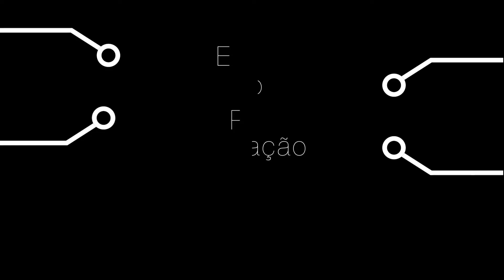Diálogo - Verónica Valenttino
A  convidada do nosso quadro Diálogo de hoje é a artista cearense Verónica Valenttino, ex-aluna do nosso Instituto e que venceu a categoria “Revelação em Musicais” da 9ª edição do prêmio Bibi Ferreira - a mais importante premiação do teatro musical do Brasil.

A entrega aconteceu no último dia 21 de setembro, em São Paulo.

Egressa do curso de Artes Cênicas do Instituto Federal do Ceará (Hoje Licenciatura em Teatro no IFCE campus de Fortaleza), Verónica começou a carreira como cantora e atriz na Capital nos anos 2000. Na peça "Brenda Lee e o Palácio das Princesas", ela interpreta a protagonista, que dá nome ao espetáculo, baseado em fatos reais.

Brenda Lee é considerada uma das principais figuras da militância trans no Brasil. Nos anos 1980, Brenda abrigava, em sua casa, travestis que foram expulsas por suas famílias. O local, que também prestava assistência médica e social a pessoas soropositivas e ganhou o apelido de "Palácio das Princesas". A casa ficou conhecida como um dos primeiros locais de acolhimento para pessoas LGBTQIA+ no País.

Entrevista exibida no programa de rádio "IFCE no Ar" do dia 06/10/2022.

🎧 Ouça o podcast IFCE NO AR nº 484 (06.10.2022) no Spotify e Anchor